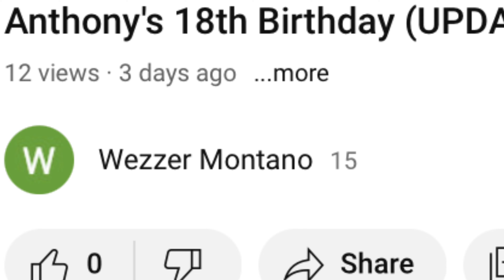My Reaction When Someone Stole My Old Logo WITHOUT PERMISSION!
THEY DIDN'T EVEN ASK! This Random Channel Just Took It, AND MADE IT AS THERE'S! HOW DARE THEY! THIS IS A PIRATING CRIME! IT'S MY DESIGN! MY LOGO! NO ONE JUST STEALS IT BECAUSE THEY WANT TO! MAKE YOUR OWN LOGO! YOU COPYRIGHT JERK! 😡🤬